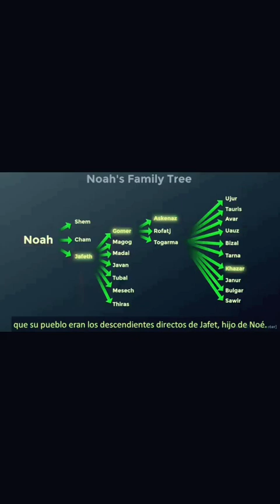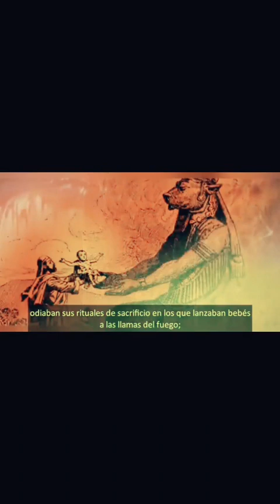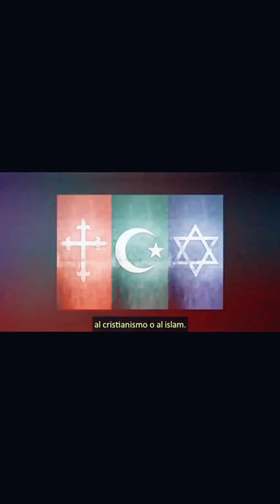Secuela Caida del Cabal #1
Ucrania y Rusia,  el mundo...notodo es como parece.
saca tus propias conclusiones